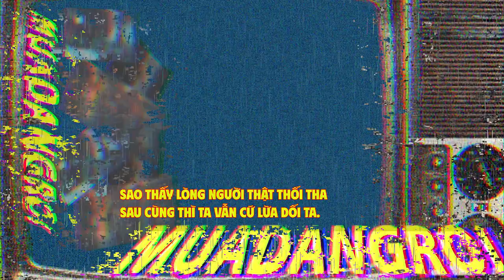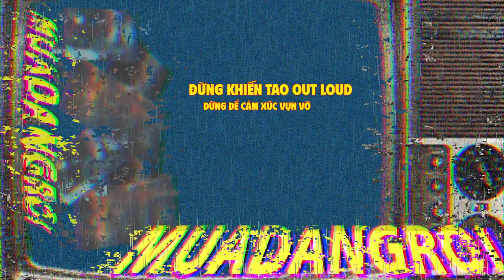Mưa Đang Rơi - Ram T ft DaMoon (Prod. Guala Beatz)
Prod:Guala Beatz
🌊 Ram T 🌊

Released by:
LGOD
Release date: